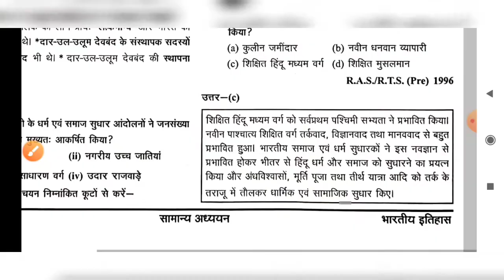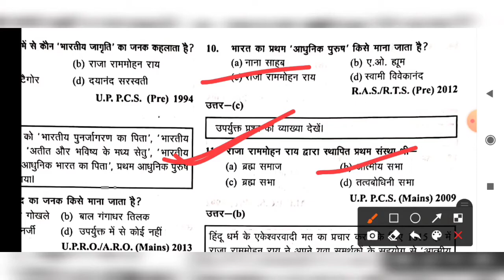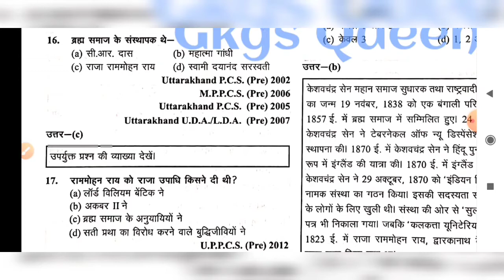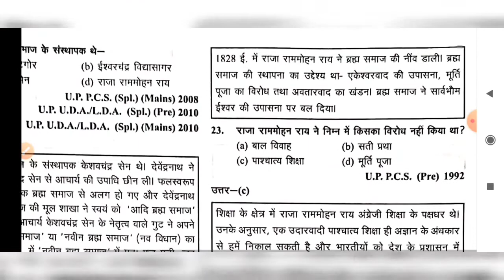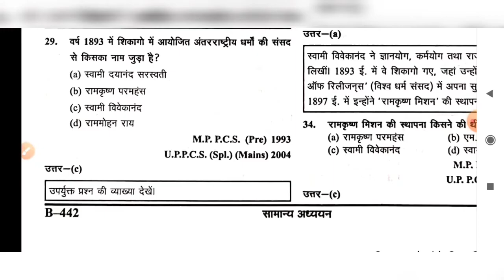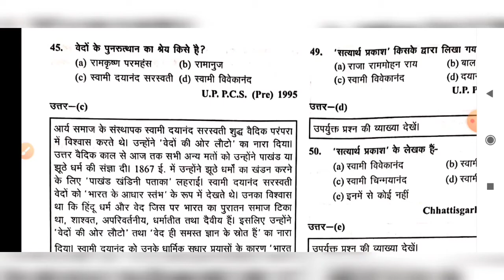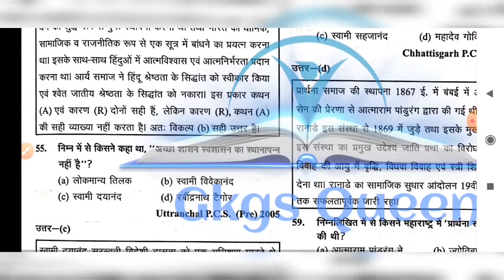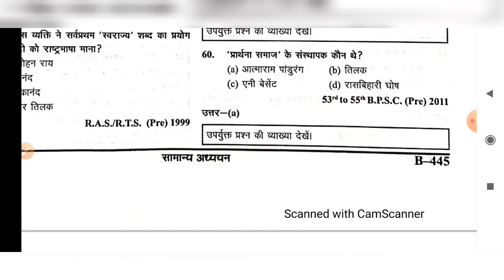सामाजिक एवं धार्मिक सुधार आंदोलन| Modern History | ghatna chakra purvavlokan History 2021|Gkgs Queen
ghatna chakra
history
2021
purvavlokan
समान्य अध्ययन
samanya adhyayan
BPSC
UPSC

About Video,
iss Video mein hamne घटना चक्र publication ki समान्य अध्यन  पूर्वावलोकन  2021 भारतीय इतिहास  का  modern history  ka  Questions  Answer with solution hai जोकि  UPSC, BPSC and Other State PCS me में पूछे गए हैं
iss Video mein discuss ki hoo
I hope aap sab ko meri ye Video pasand aayegi

Description
UPSC  BPSC And Other State PCS
BSSC BPSSC
Bihar Daroga/SI PT Exam 2020||
2020 bihar si set practice in hindi |
the best practice set |
bihar si mission 2213 post |
2020 |
bihar daroga new vacancy 2020 |
2213 post |
bihar daroga history important question | syllabus |
subject | topics | pattern | cutoff | bpssc si vacancy 2020 |
chemistry
biology
economics
history
geography
polity
civics
 physics
art
science